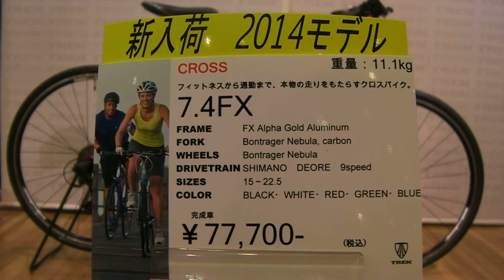TREK 2014 7.4FX Candy Red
トレックの2014年モデル　クロスバイク　7.4FX　キャンディーレッドです。
シマノ製3×9speedの27段変速搭載。
タイヤサイズは700×32cで新モデルであるAW1タイヤが装備されています。
重量は17.5サイズで約11.1kgです（店頭にて実測）。